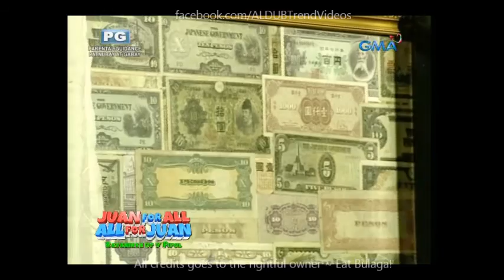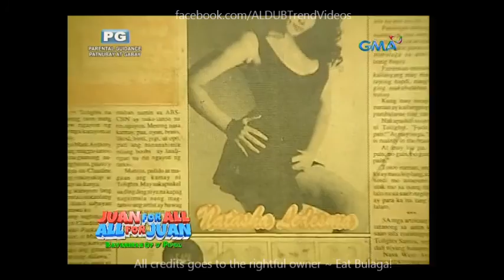Eat Bulaga Sugod Bahay July 20 2016 Part 2